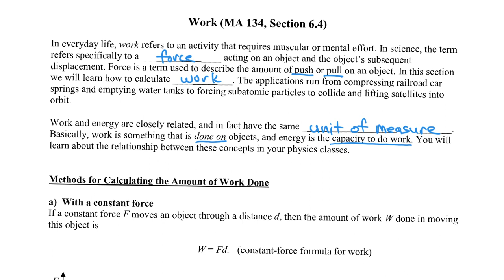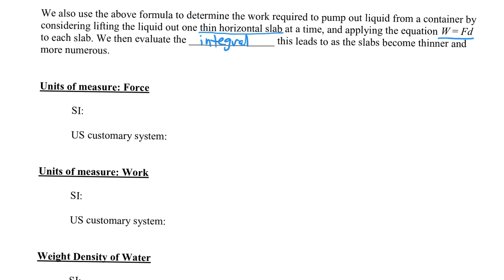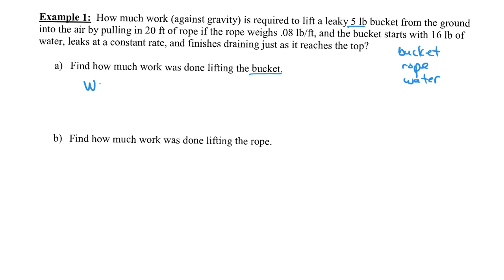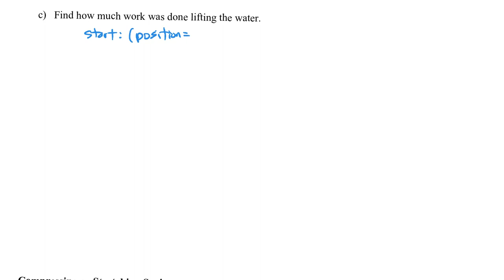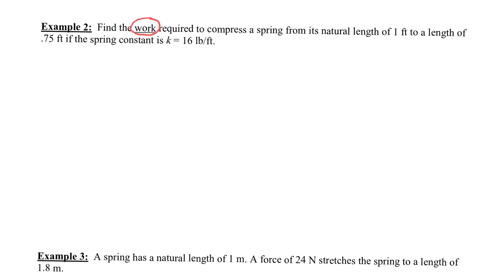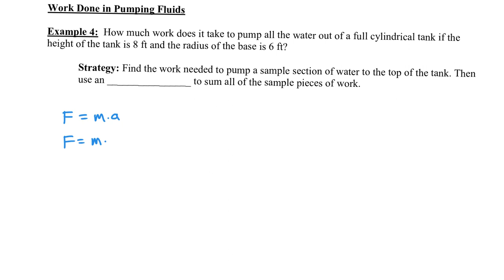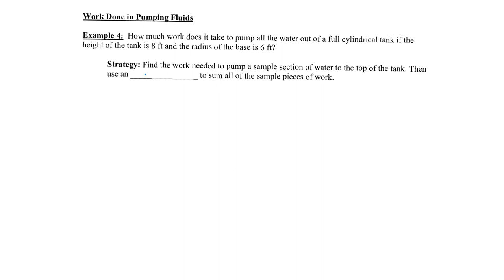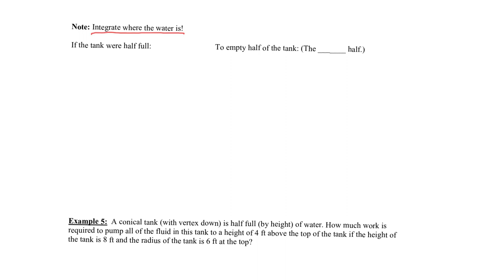Calculus II sect 6.4 - Work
In this video we learn about calculating the work required to move things, including moving water against gravity, and applications of Hooke's Law. Here is the link to download the pdf file used in the video.